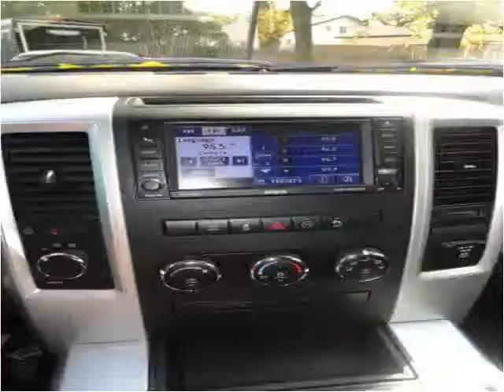2012 RAM 1500 Used Cars Chicago,elgin,aurora,addison,glendal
This 2012 RAM 1500 is available from Century Auto Sales.